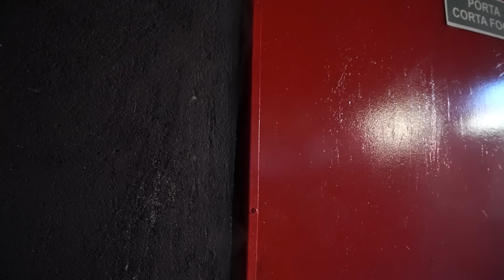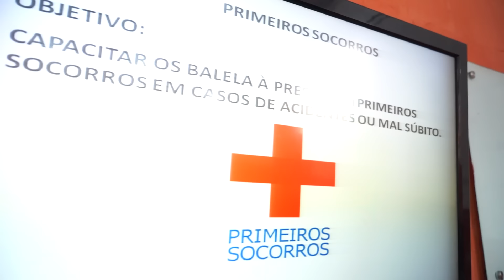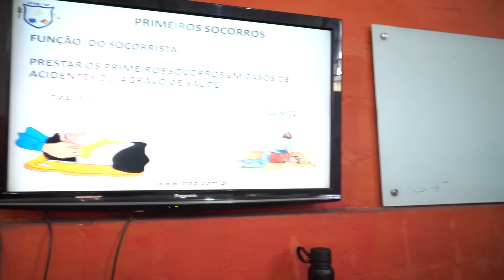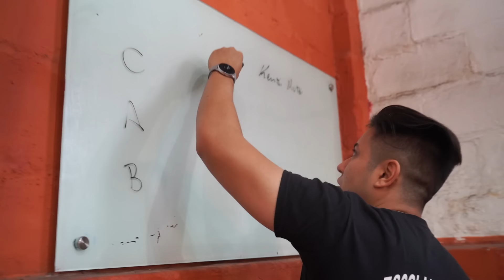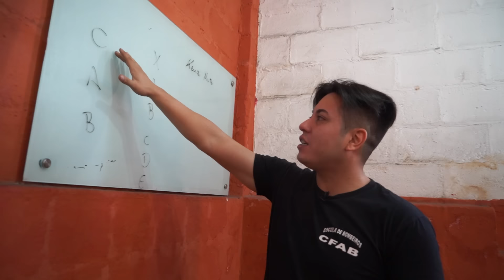FIZEMOS UMA AULA DE PRIMEIROS SOCORROS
Hoje os Balela Boys fizeram uma aula de primeiros socorros e aprenderam coisas básicas pra conseguir salvar algumas vidas futuras.

Apresentadores: @calaaaango @iamzerobadass @caioromanooo
Câmera: @desculpes
Produção: @cau.jpg
Áudio: @dilopees_
Edição: @caioromanooo @d0reiki